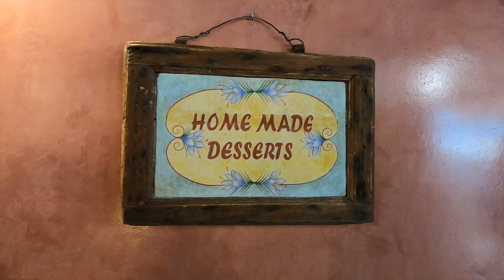Santorini & Athens, Greece 2023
Santorini & Athens, Greece April 2023